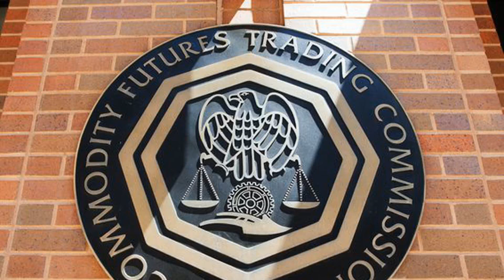The CFTC Served Ooki DAO Papers By Posting Them in an Online Discussion Forum